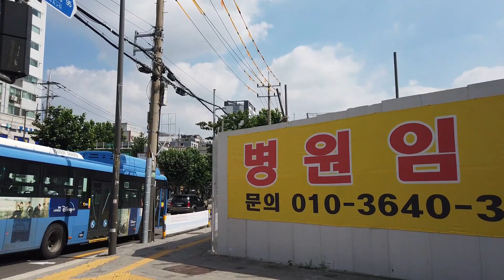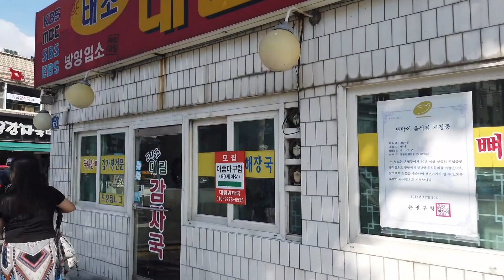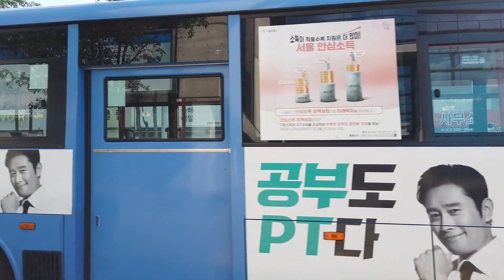[ Seoul Blues ] 역촌에서 연남동까지 걸었습니다. I walked from Yeokchon to Yeonnam-dong.